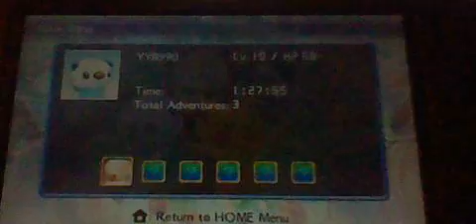Pokemon Mystery Dungeon: Gates to Infinity Gameplay Part 2 (8)